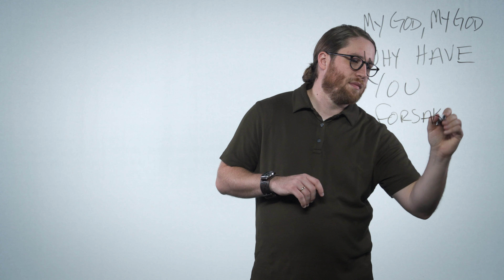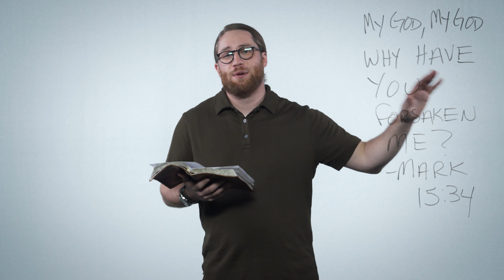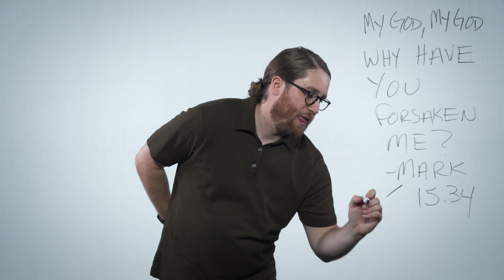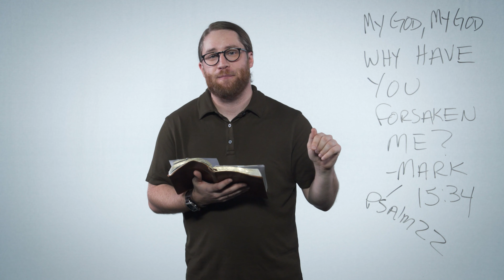Between Two Trees - Session 5: He Has Done It by Shane Wood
Between Two Trees - Session 5: He Has Done It by Shane Wood is part of Next Level, a free video resource from Ozark Christian College in Joplin, MO.

for a free study guide.